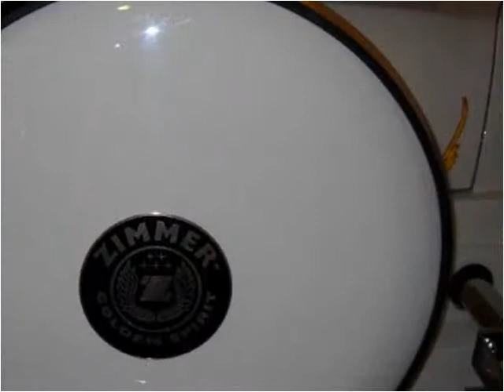2005 Zimmer Golden Spirit Used Cars Milwaukee WI